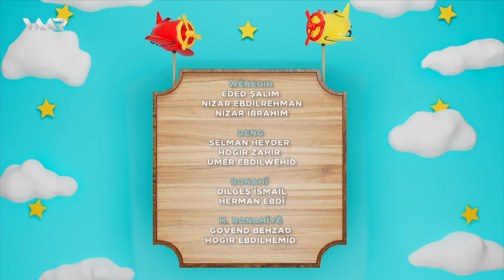Warê Zarokan 8 - Xeleka 14 | وارێ زارۆکان ٨ - خەلەكا ١٤